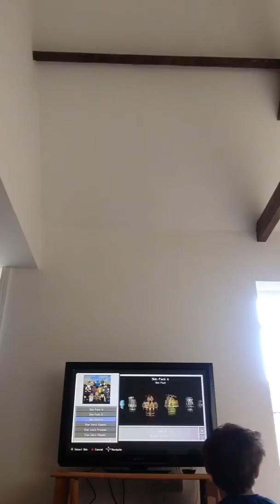First minecraft video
Just having a quick play on Minecraft this morning